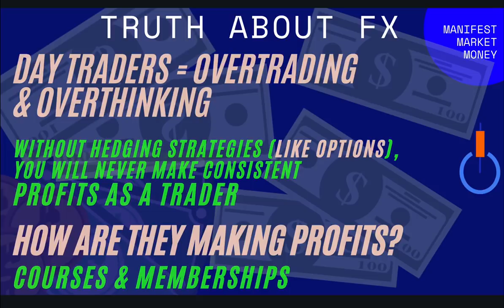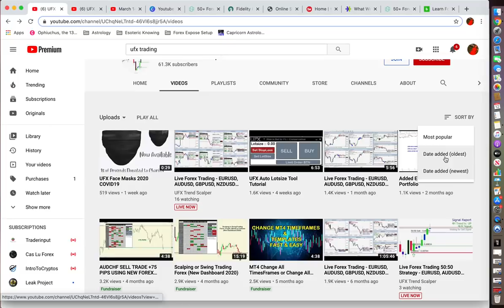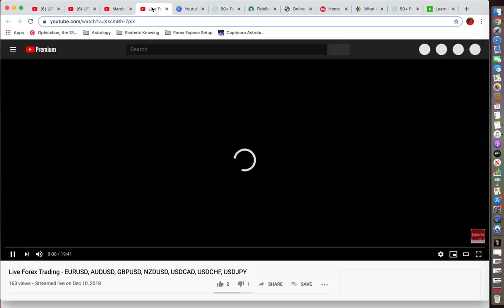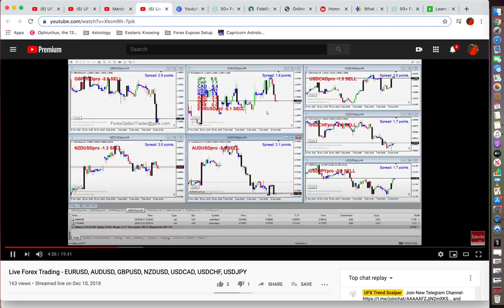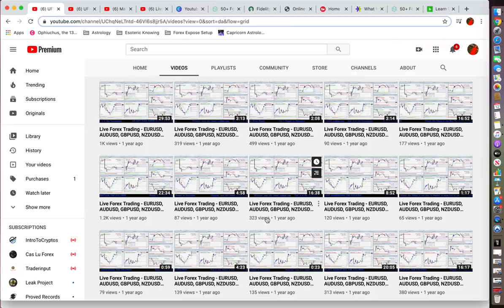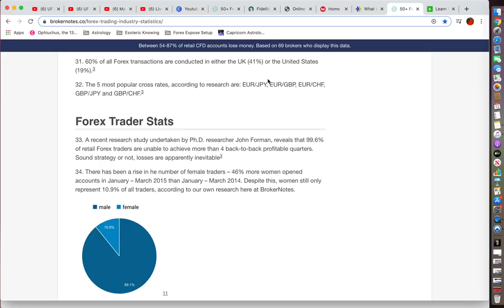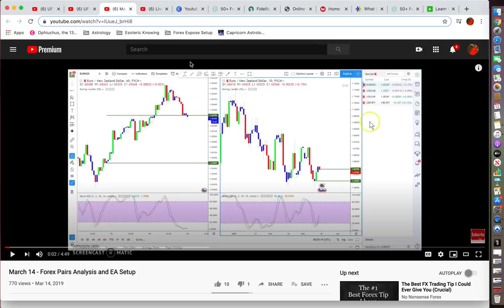Exposing Forex: UFX Trend Scalper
“Talkin Options is educating traders on how to step their trading game up to futures and options. 99.6% of Forex traders can NOT show 4 back to back profitable quarters in the markets. Here are a few key questions to ask yourself while watching this video?
- Why are all FX social media gurus using the same MT4 platform?
- Why have they never learned futures or introduced it when it gives plentiful strategies to hedge currency positions?
- Why don’t they show a live account with live trades?

TEXT ’TRYOPTIONS’ TO 31996 FOR FREE ALERTS.